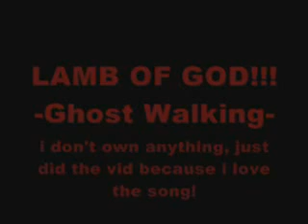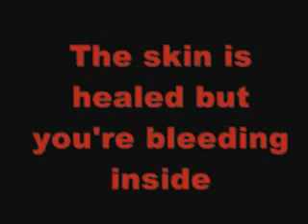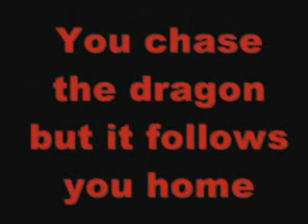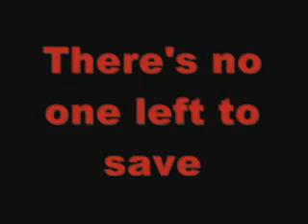Lamb of God - Ghost Walking